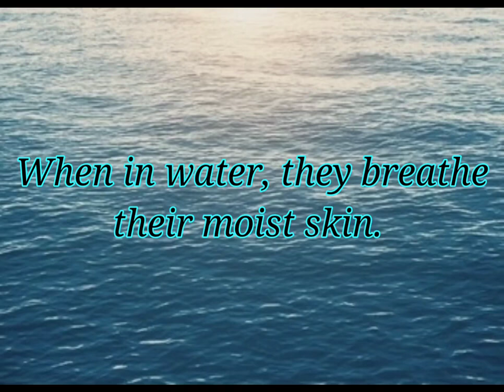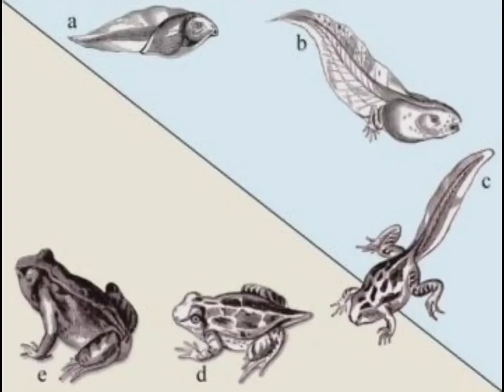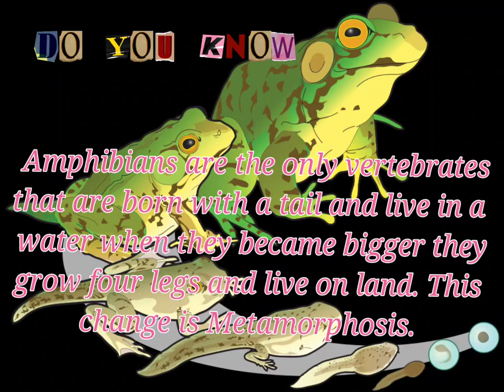Amphibian Animals Meaning with examples | Science Facts